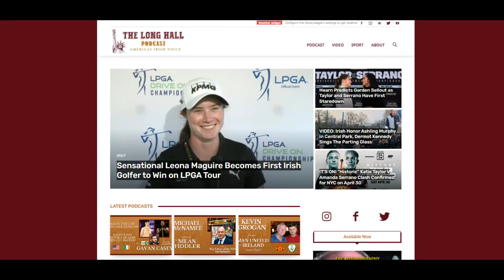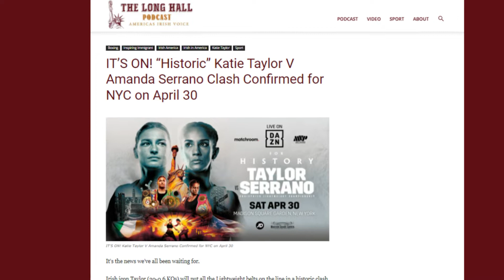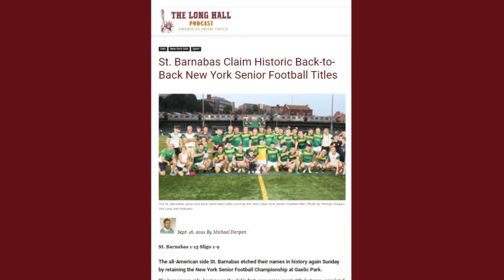Irish Sports Preview & Shane Lowry Golf Insights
In this week's podcast we preview the year's Irish sporting calendar.

We touch on Gaelic football, boxing, women in sport, New York’s Connacht Championship game versus Sligo and Johnny gives us a deep dive into the professional golfing scene as well as an insight into touring with Shane Lowry last year.

Thelonghallpodcast.com is where you can check our latest episode with Meath football legend Graham Geraghty.

Michael Dorgan - @michaeljdorgan
Johnny Kennedy - @johnny_long_hall

00:00 - Intro
01:17 - Start
03:11 - Golf
31:07 - GAA
32:59 - New York v Sligo

Whether it's famous sportspeople, actors or musicians, we talk to fascinating characters that drop by New York’s official GAA headquarters, The Long Hall Pub & Grocery on  Manhattan's East 34th Street.